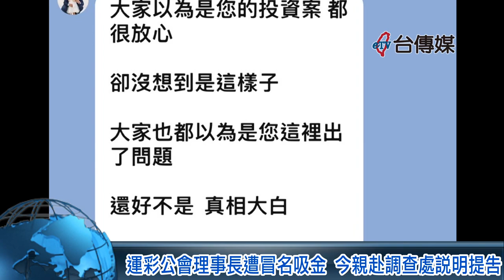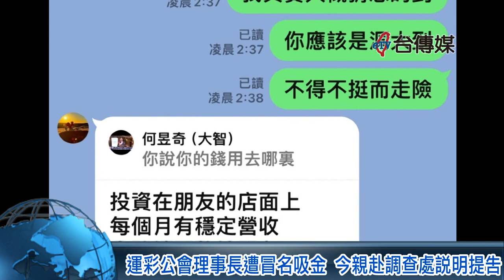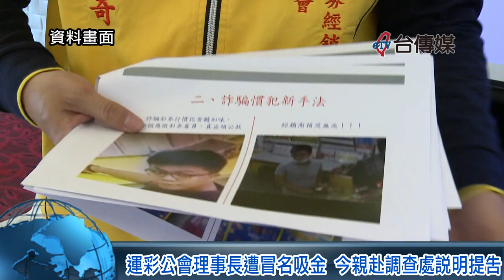運彩公會理事長遭冒名吸金吸金3千萬 今親赴調查處說明提告《台傳媒新聞》